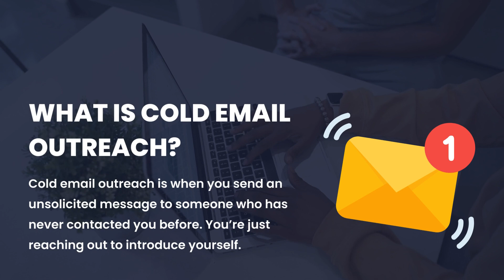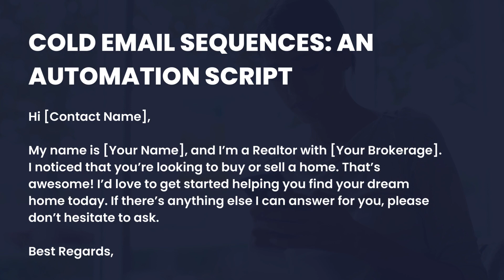Cold Email Scripts to Improve Your for Real Estate Lead Generation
Want to improve your real estate lead generation? Cold email outreach can be an effective strategy.

In this video, we provide 5 proven email scripts tailored for real estate agents to help generate more leads and build brand awareness.

Check out our full blog article 10 Cold Email Scripts for Real Estate Agents for our full list of scripts including:

📧 Networking Introduction: Perfect for following up with new contacts.

📧 Lead Generation: Reach out to potential clients to express your interest in helping them buy or sell a home. Builds relationships and generates new leads.

📧 Brand Awareness: Connect with people who engage with your social media posts. Increases visibility and encourages them to follow you.

📧 Automated Sequences: Set up automated follow-up emails to stay in touch with leads and keep your brand top of mind. Saves time while providing value.

📧 Mutual Connection: Leverage your network by reaching out to referrals and people who know your current clients. Established credibility and social proof.

📧 Seller Lead Acquisition: Express your interest in helping motivated sellers get the best price for their home. Tap into an important lead source.

📧 Expired Listing (Current Agent): Reassure your client and provide an action plan for re-listing their home. Builds trust and retains the lead.

📧 Expired Listing (New Agent): Highlight your experience and success selling homes in the neighborhood. Provides a solution to the client's problem.

📧 Website Follow-Up: Thank website visitors for their interest. Reminds them of your services and encourages further engagement.

Using email scripts in your outreach campaigns helps to save time while allowing you to make a memorable first impression. Get the scripts and tips you need to boost your lead generation in this video from Virtuance, the leader in real estate marketing solutions.

We look forward to connecting with you and helping you take your real estate marketing to the next level!

Video Chapters
0:00 Introduction
0:10 What is cold email outreach
0:21 Networking introduction email script
0:34 Real estate lead generation email script
0:49 Real estate brand awareness email script
1:04 Cold email sequences: Automation email script
1:19 Email script for seller lead acquisition
1:36 How virtuance can draw more attention to your cold emails